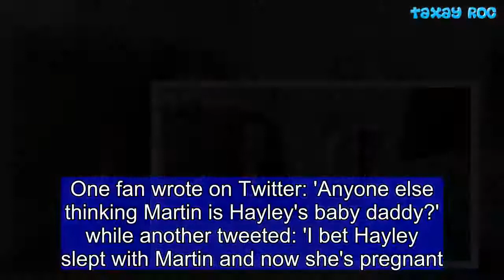EastEndersstarKatieJarvisstepsoutafterHayleySlaterbabyshock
SheleftfansshockedwiththenewsthatHayleySlaterwaspregnantinMondaynight'sshow.ButEastEndersstarKatieJarviskeptthingslow-keyasshesteppedoutinNorthLondononTuesday,afterhercharacterhasmadeahugesplashonthesoapinrecentweeks.The26-year-oldactresssportedcomfyslidershoesanddistressedjeansassheheadedoutintothecapital,whilefansalsowonderwhetherthefatherofHayley'sunbornbabycouldbeMartinFowler.Katiehadherdarkhairinasimplestraightlookasshesportedawhiteleatherbikerjacketoveraclassicwhitevestandtornjeanscombo,coveringherflawlesscomplexionwithsunglassesasshemadeherwaydownthestreet.TheDartford-bornbeautyfinishedherlookwiththeCalvinKlein-brandedslidershoesandhadhernailspaintedinaneonorangecolour,headingintotownafterleavingfansstunnedwithhercharacterHayley'slateststorylinetwist.AfteronceagainfindingherselfatloggerheadswiththeSlaters,Hayleyheadedintothebathroomwheresheremovedbandagesfromherabdomen,concealingababybumpthatimpliedshewasseveralmonthsalong. ThrownoutoftheQueenVicpubwithnowheretogo,harrowingscenesonTuesdaynight'sshowsawHayleysleepingroughonthetubeinanattempttostaywarm.Inabrutallyhonestportrayaloftheperiodpovertysufferedbymanygirlstoday,Hayleywasalsoseenusingwhatevershecouldafterfailingtohaveasanitarytoweltohand. Andintheepisode'sclosingmoments,Hayleywasseencallingsomeonesayingsheneededtoseethemurgently.ThecamerathenswitchedtoshowMartinFowler(DominicTreadwell-Collins)onthephoneaswell,leadingmanyfanstospeculatethathecouldbethebaby'sfather.OnefanwroteonTwitter:'AnyoneelsethinkingMartinisHayley'sbabydaddy?'whileanothertweeted:'IbetHayleysleptwithMartinandnowshe'spregnant.'ThiswouldbeahugeshocktoMartinjustashegothismarriagetoStacey(LaceyTurner)backontrack,especiallyassheremainsinthedarkthatHayleyishercousin.Fanswillhavetowaitandseehowtheaftermathunfolds,andwhetherthetheoriesarerightthatMartinisthebaby'sdad.